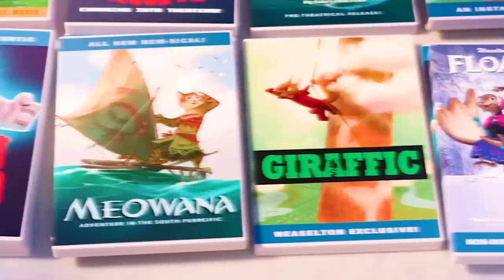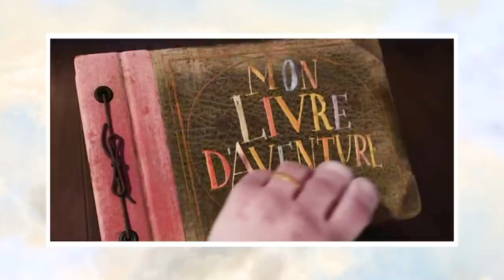20 Times Disney Pixar Movies Were Changed In Other Countries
The Times Disney and Pixar Adapted Their Movies For Other Countries

You might think you know everything about your favorite Pixar movies, but are you sure you’ve seen all the different versions? Today, we’re going to be taking a look at some great Disney films and revealing what was changed in other countries. Yes, even movies that take place in other countries, like Ratatouille, have international versions and you might be surprised by which details have gotten changed. There are two very different racers in Wreck-It Ralph and where you live depends on whether you know about Minty Zaki or Minty Sakura. Then, there’s the different voice actors from Finding Dory who provide narration for the Marine Life Institute. The movie Up! has quite a few changes, including Ellie’s Adventure Book and the jar she saves her change in. Inside Out has tons of alternative titles as well as some interesting alterations, including everything from which vegetables Riley eats to which sports her dad daydreams about watching. Monsters University has quite a few switches too, including the cupcakes Randall makes and the banner on display at the annual Scare Games. There are also many different Zootopia news anchors depending on which version of the movie you’re watching.

What do you think about the international version of these much-beloved movies? Do you wish any of the alternate versions had been incorporated into the one you first saw in theaters?